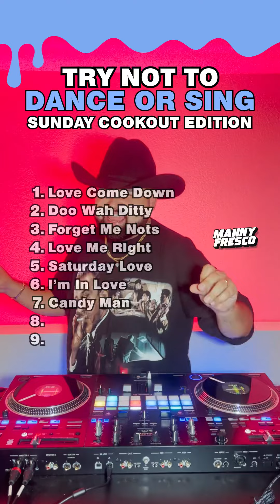Try Not to Sing or Dance Sunday Cookout Edition DJ Quick Mix by Manny Fresco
If you failed, you invited to the Sunday BBQ 👌